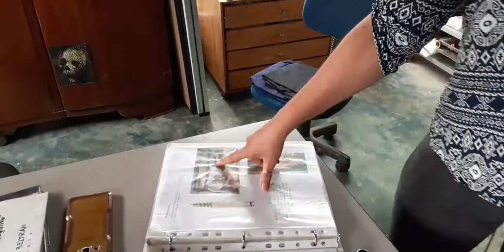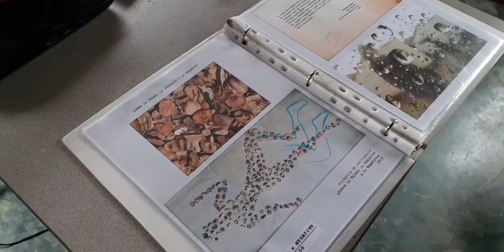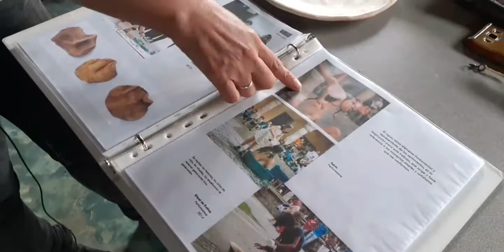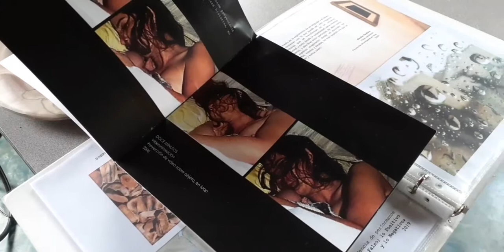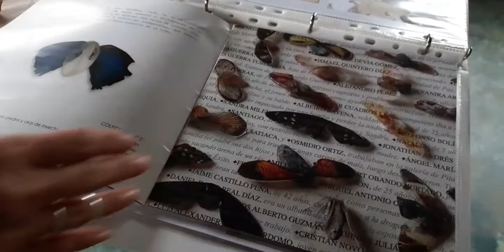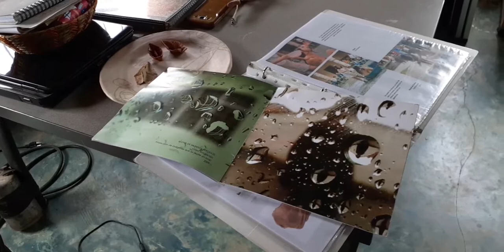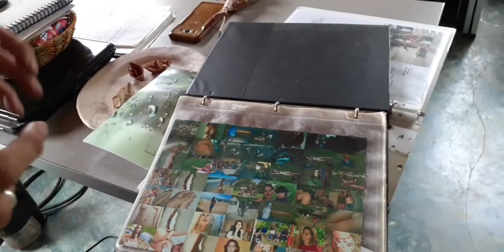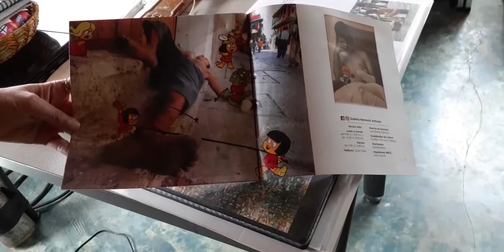Open Studio 2021- Tania Beltrán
Tania Beltrán en la tercera sesión de Open Studio 2021.

Proyecto ganador de la convocatoria comparte lo que somos del ministerio de cultura.